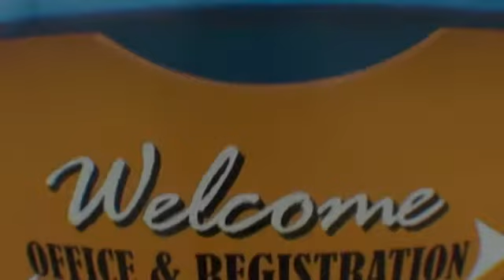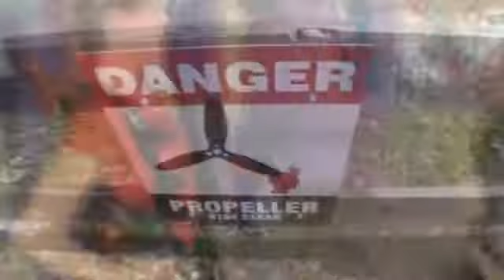Kim 5-2-16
Tandem